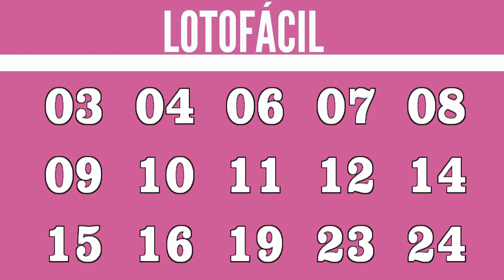RESULTADO LOTOFÁCIL 2682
RESULTADO LOTOFÁCIL 2682 de ONTEM

15 acertos
0 aposta
R$ 0,00

14 acertos
201 apostas
R$ 1.875,12

13 acertos
7.649 apostas
R$ 25,00

12 acertos
108.262 apostas
R$ 10,00

11 acertos
645.890 apostas
R$ 5,00

Próximo sorteio
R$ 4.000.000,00